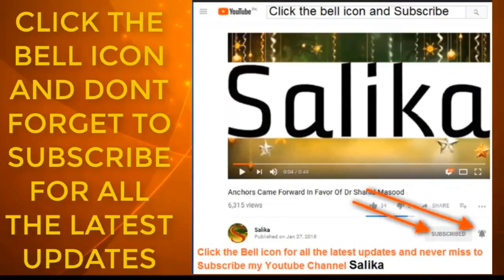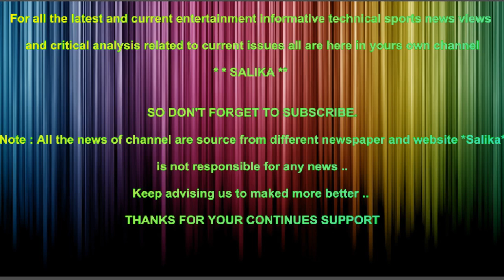KHAWAR MANIKA KI BETI KO ROKANY WALY POLICE OFFICER KO SAKHT SAZA DA DI GAYE